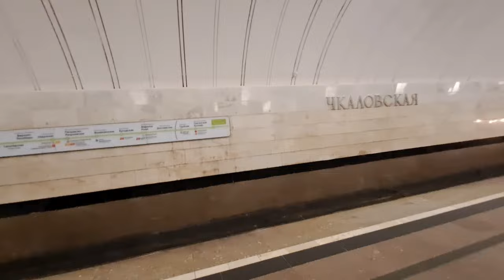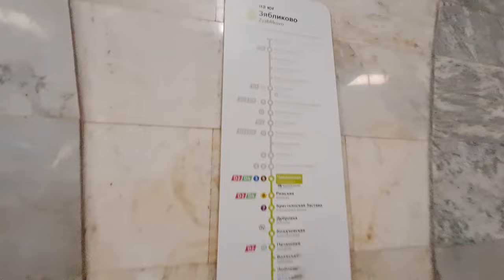Московское Метро 2 линии За одну Поездку арбатская - Римская //14 Октября 2023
00:00 Интро
00:02 Схема метро
00:06  Арбатская
02:04  Площадь Революции
05:11  Курская
05:32  Переход На (Люблинско-Дмитровскую линию)
07:46  Чкаловская
12:40  Римская
16:57 Конец Видео
17: 05  интро-концовка